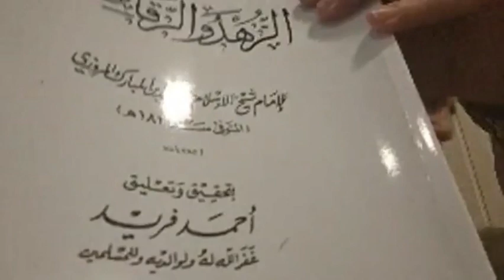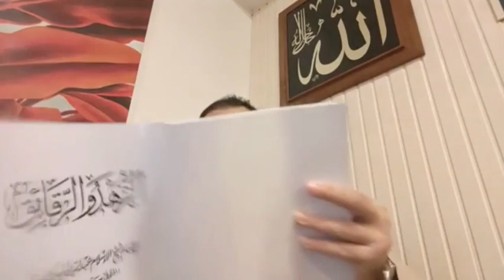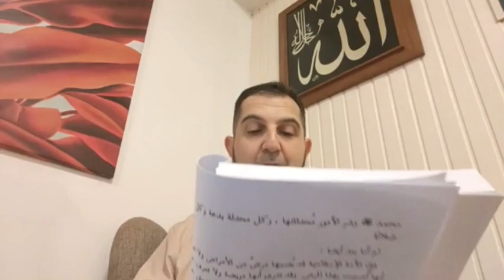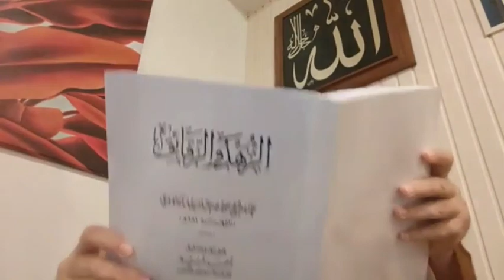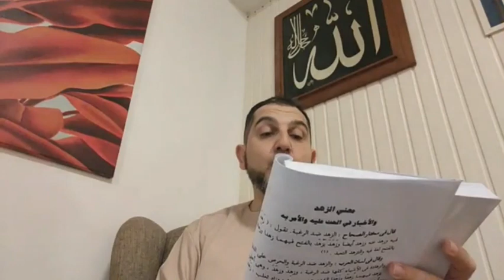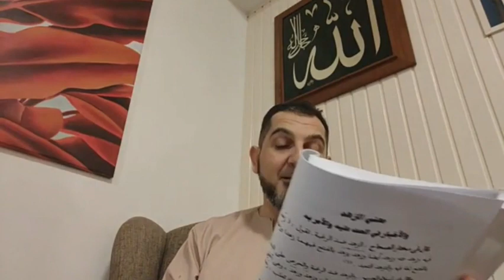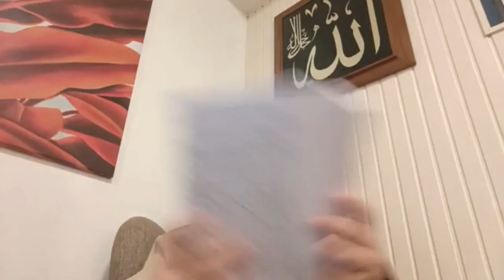📍Pengajian Kitab Az Zuhud Siri -2 | Ustaz Mohib Khouli